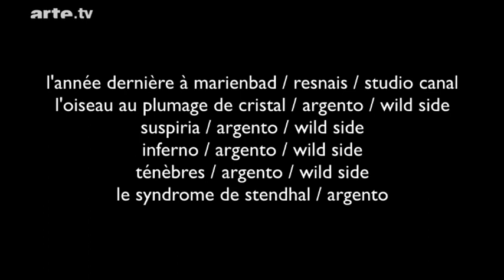Dario Argento à Marienbad - Blow Up - ARTE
Saviez-vous que L'Année dernière à Marienbad d'Alain Resnais était l'un des films préférés de Dario Argento ? Du coup, on a eu des envies de mélanges...